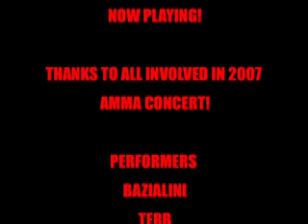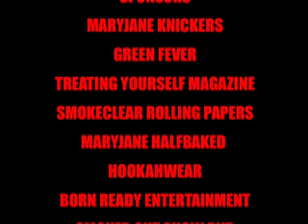2007 AMERICAN MMA CONCERT MUSIC VIDEO!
MUSIC VIDEO OF 2007 AMERICAN MARIJUANA MUSIC AWARDS CONCERT BROOKLYN!